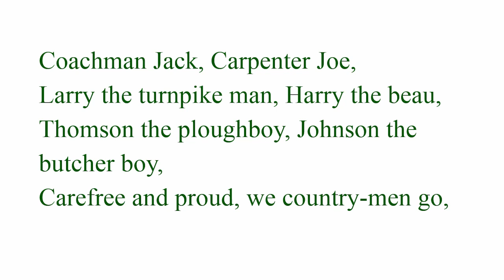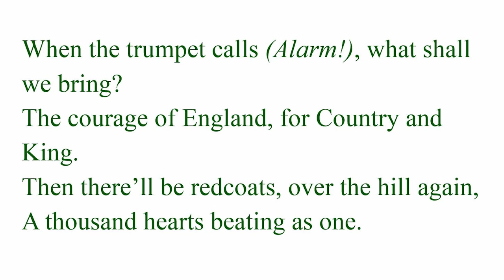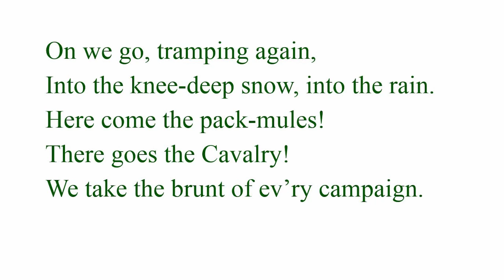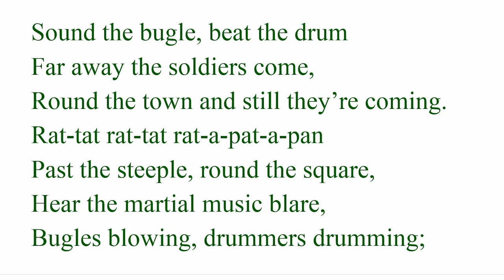March of the Redcoats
A song from the musical 'Dear Miss Phoebe' by Christopher Hassall and Harry Parr Davies
The recruiting sergeant has come into town, spent time flirting with Patty the serving maid, and persuaded Valentine Brown (our hero) to enlist.
Recruiting sergeant: Tony Austin
Pianists: Theresia van Sertima, Jan Cunningham
Chorus: Peter Allanson, Elise Betts, Alan Whitworth, Zena Wigram
Orchestration and sound design: Roger Knight
Orchestral samples: Spitfire Audio (BBCSO, StudioBrass)